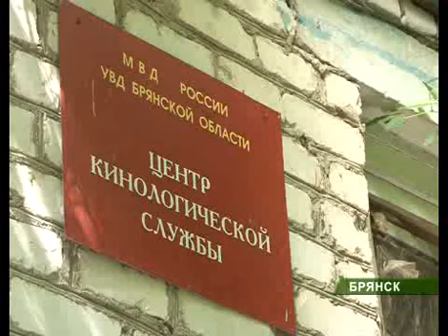День кинолога_21_06_12